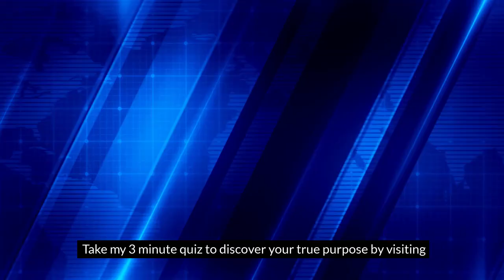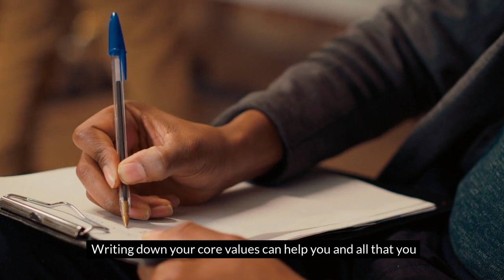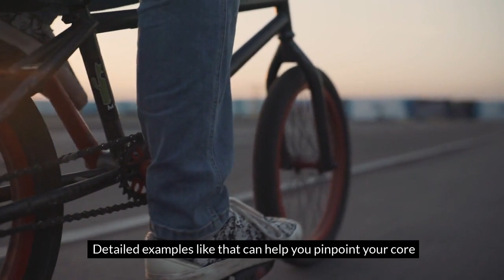How To Know Your Core Values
In this enlightening video, we dive deep into the essence of understanding your core values amidst a society that often prioritizes material success over spiritual and personal growth. Discover the steps to not only identify but truly embrace your unique core values, differentiating yourself from the societal norms that glorify money, power, and physical beauty above all else. 🌱💼🔍

Through practical advice and thoughtful insights, we explore how writing down your desired core values, seeking guidance from career counselors, reflecting on how your values manifest in your life, and continuously learning about yourself can illuminate your path to personal fulfillment and success on your own terms. 📝✨🧭

Whether you're feeling lost in the crowd or just looking for a deeper connection with your inner self, this video will equip you with the tools to critically evaluate and align your life with what truly matters to you. Say goodbye to living by the masses' standards and hello to a life rich with purpose and authenticity. 🚀❤️🌍